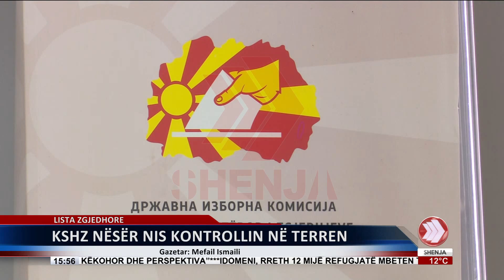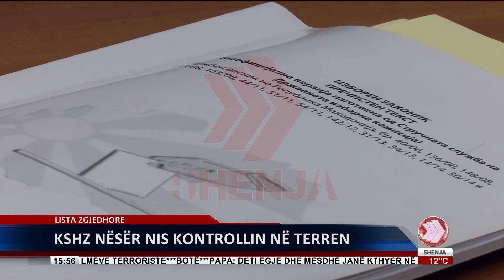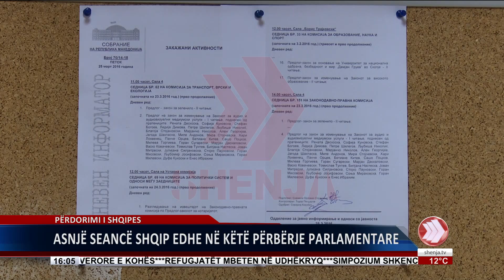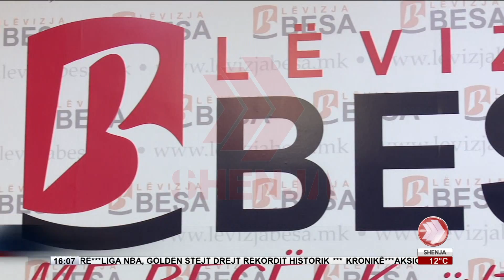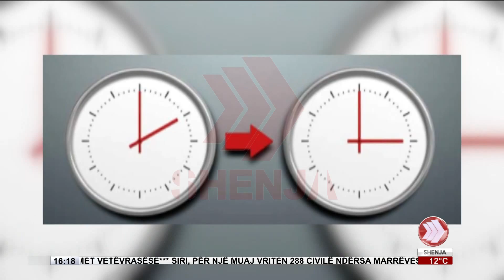Edicioni Lajmeve 26 03 2016